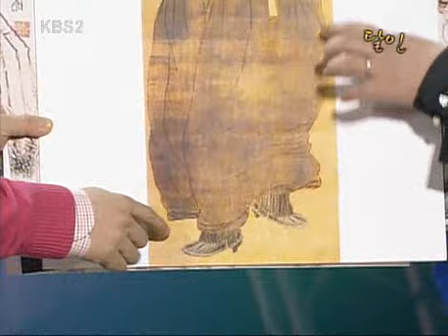개그콘서트 - Gag Concert 달인 20090208